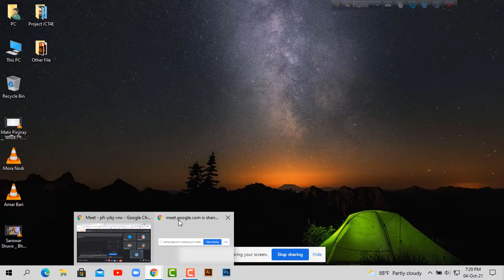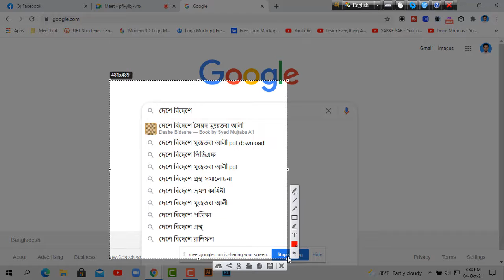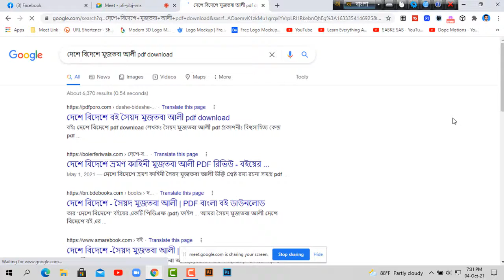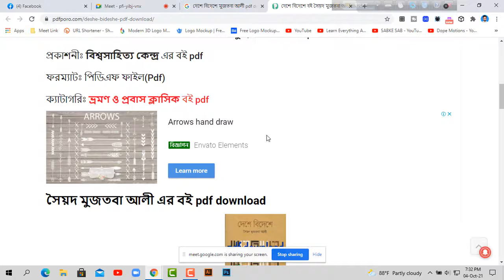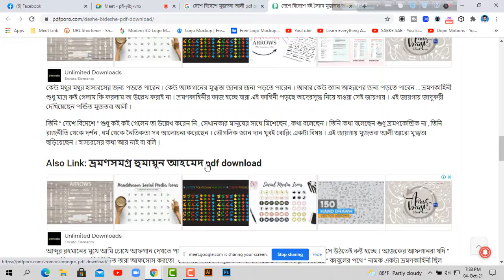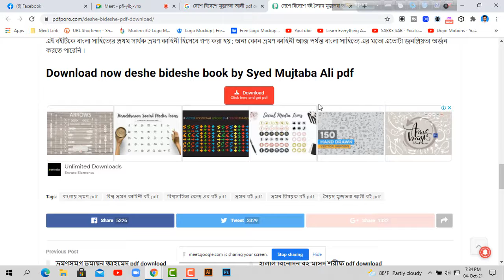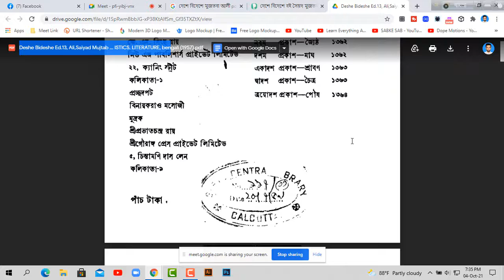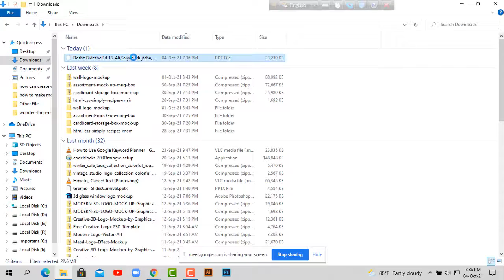Google Meet live lesson [ রেনডমলি প্রশ্নোত্তর ]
স্বাগতম আমার LEARN BD ICT ইউটিউব চ্যানেলে। My name is Md. Khaladunnabi.  আমি সহজ ও সাবলিলভাবে বিষয়বস্তু উপস্থাপনের চেষ্টা করি। নতুন একটি পর্ব শুরু করেছি যার নাম Google Meet live lesson [ রেনডমলি প্রশ্নোত্তর ]।